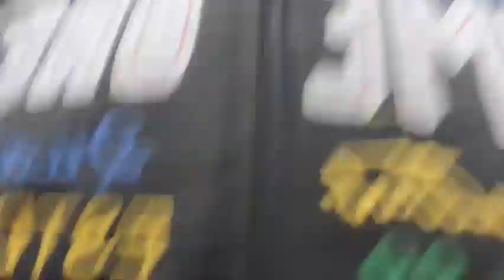जय बजरंगबली🚩🚩🙏!!गांव में रनिंग🤟!!Sapate😱😱!!सपाटे running jaibajarangbali runningvlog vlog38/365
जय बजरंगबली🚩🚩🙏!!गांव में रनिंग🤟!!Sapate😱😱!!सपाटे